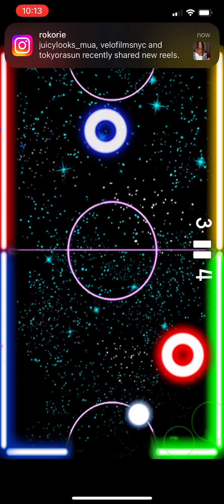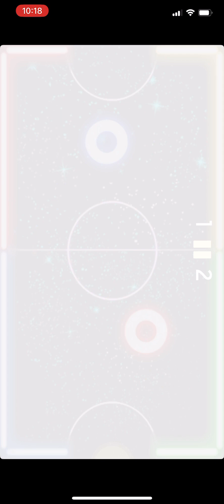Laser Hockey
LaserHockey